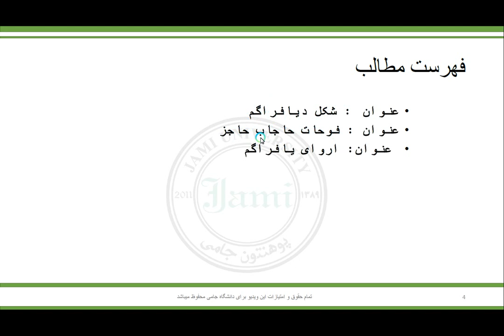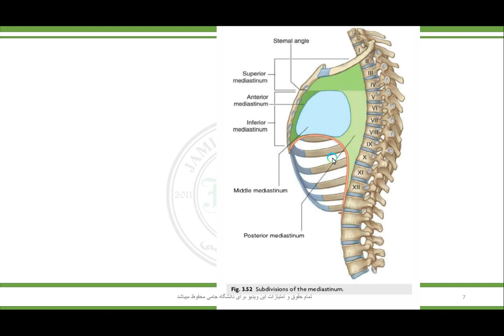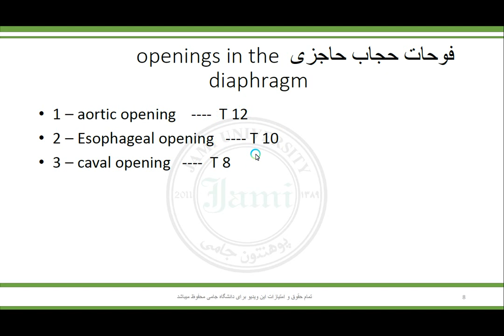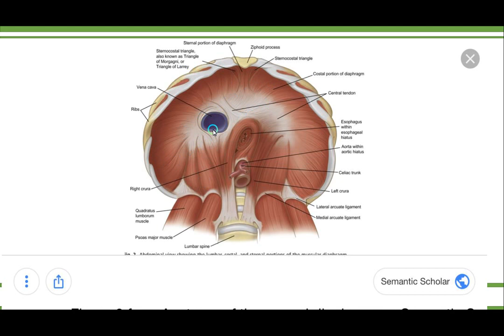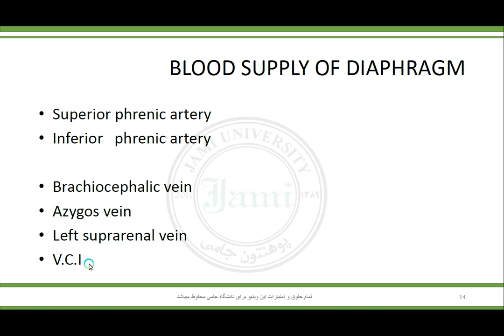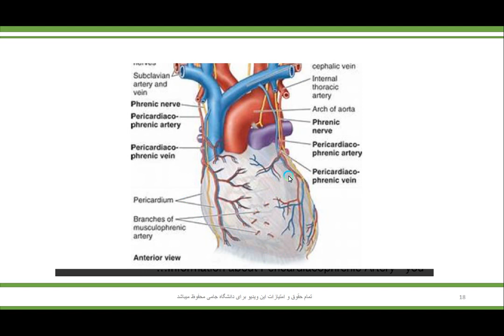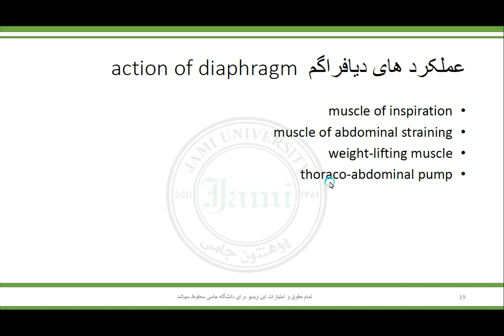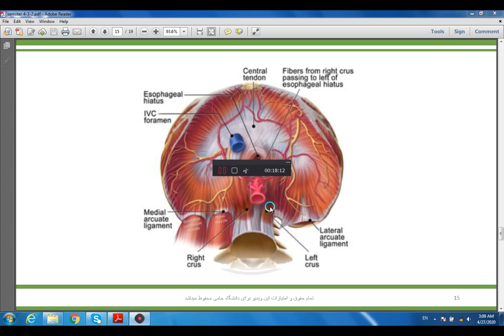smester 4 8